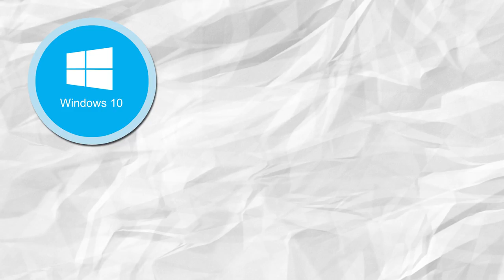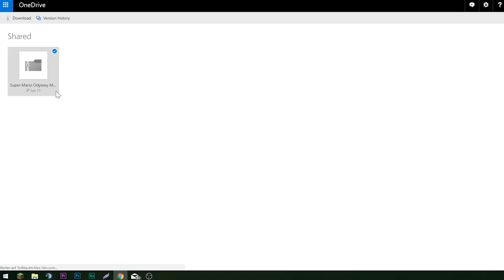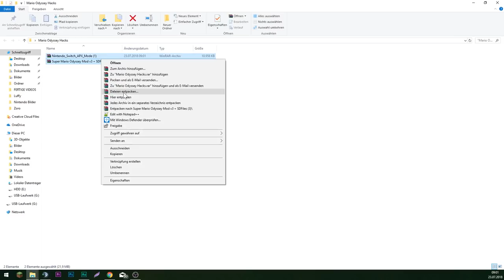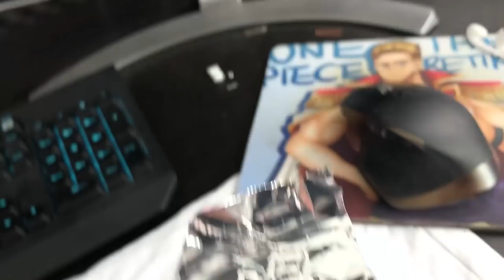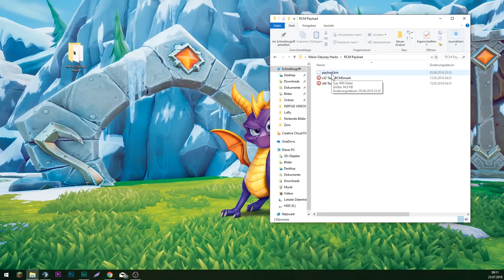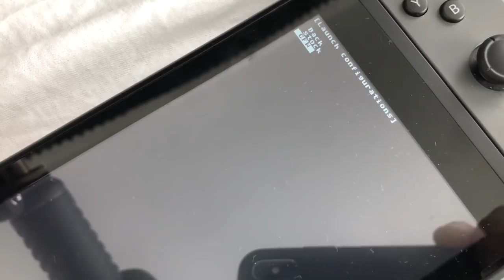SO kannst du den GOD MODE in Mario Odyssey kriegen! [TUTORIAL]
||► Weitere Videos/Links ◄||

||► Folgt mir ◄||